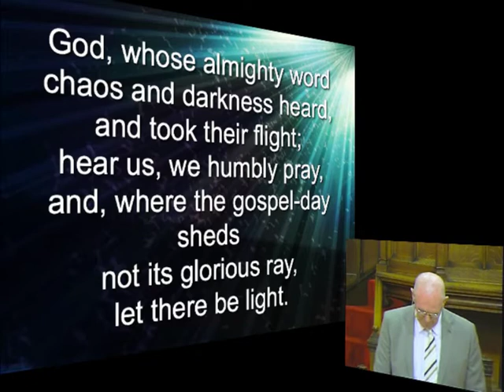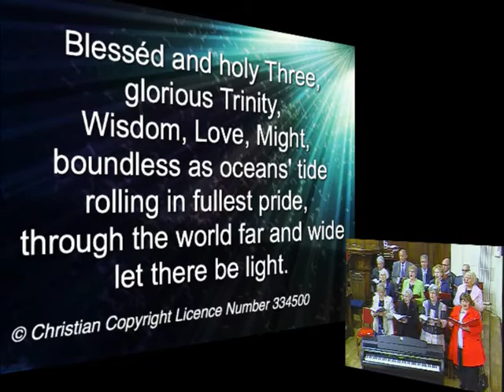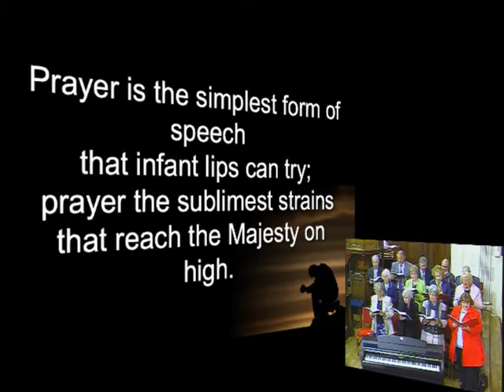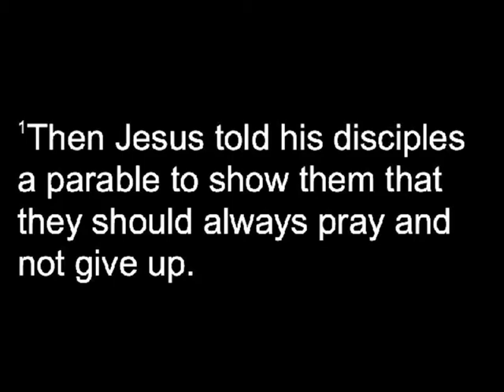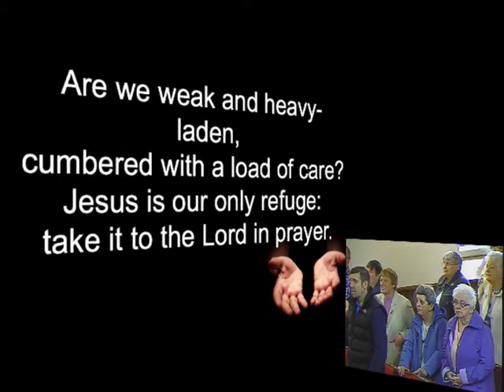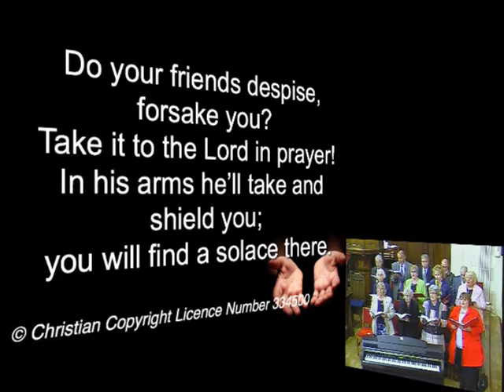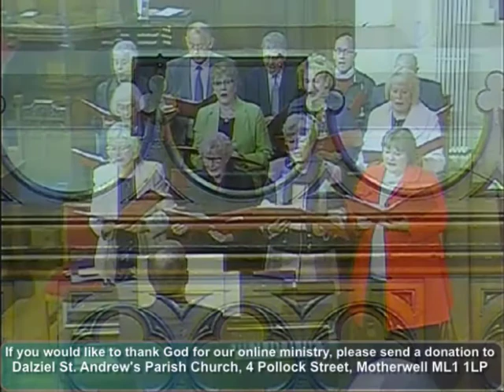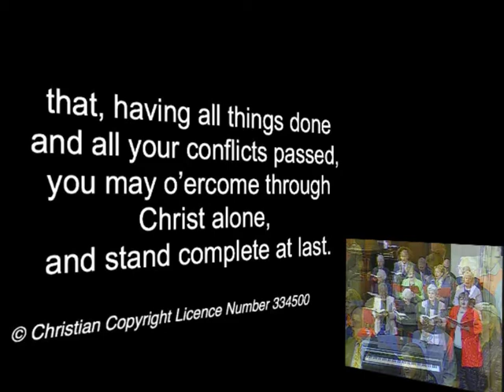Sunday 14th June 2015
Essential Jesus - Thinking with a Capital P